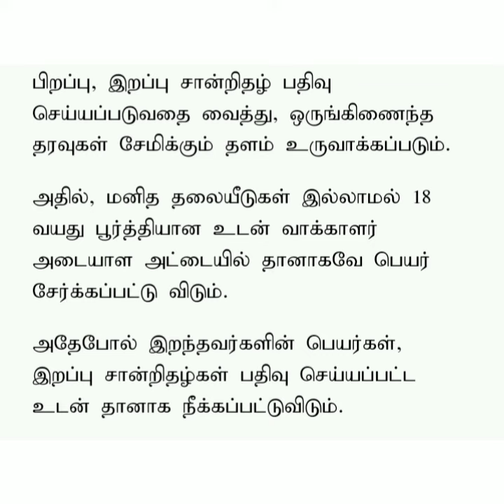அனைத்து பணிகளுக்கும் பிறப்பு இறப்பு சான்றிதழ் கட்டாயமாகிறது?